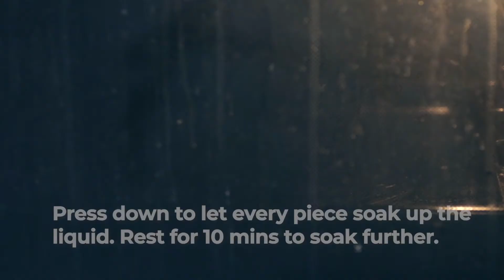Bread Butter Pudding | Anglo Indian Pudding | Pudding Recipe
Bread butter pudding takes me back to my childhood every time I bite into a piece. Mother used to make this quite often learning it from a relative in Kolkata. This pudding is one of those classic Anglo Indian pudding that the Bengalis learnt from the British overlords and which became a staple in any upper class Bengali household wowing guests with its beautiful texture and a rich custardy goodness.

Bred butter pudding requires very few ingredients and is essentially a baked good made out of breads and basic custard.

🍽🔪🎬📖 Cooking recipes from bongburp?